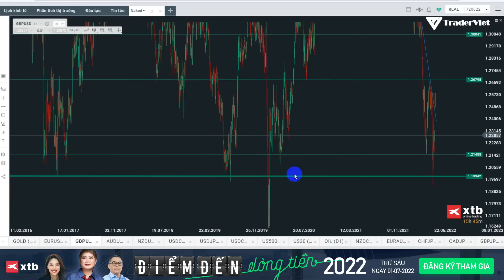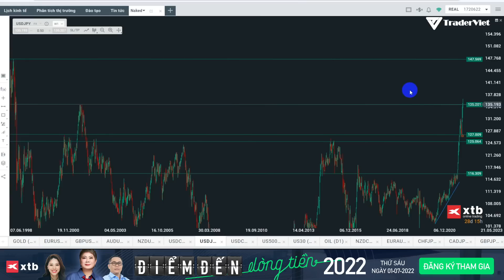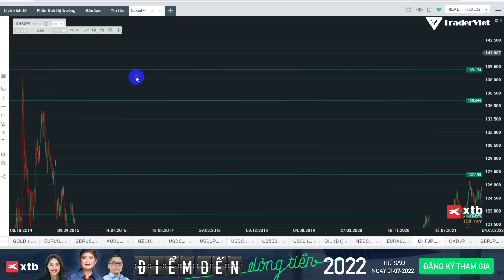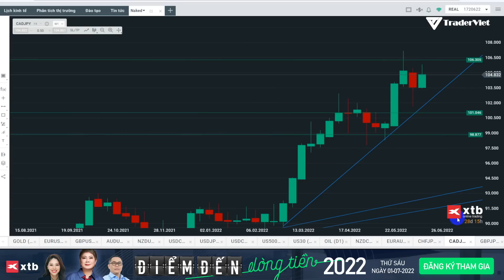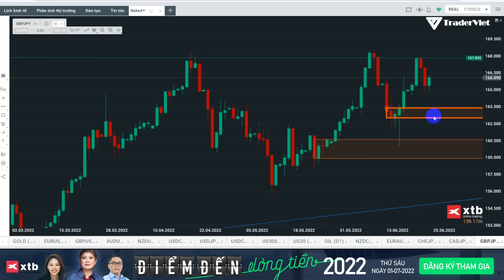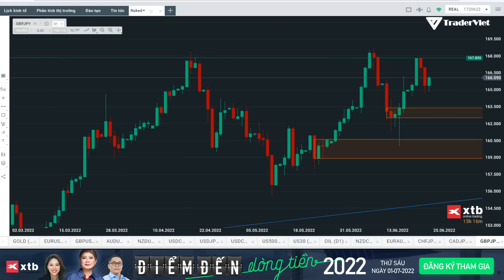✅ Phân Tích VÀNG-FOREX-STOCK Tuần 27/06-01/07 Theo Phương Pháp Price Action Tinh Gọn | TraderViet